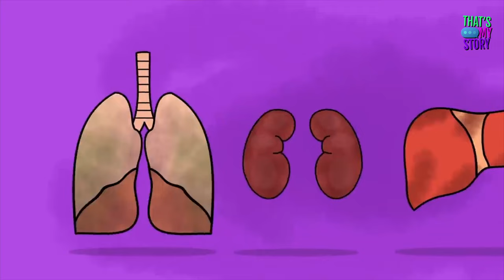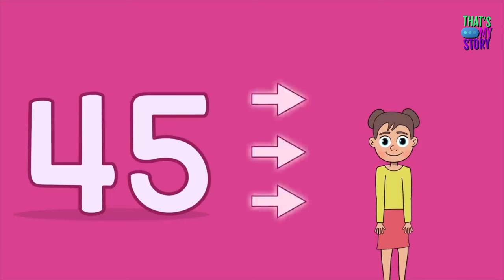Born Old but Growing Younger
Hi everyone, my name is Kaylee. I’m sure you’ll be very surprised find out how old I am. What do you think? I bet you guessed wrong. I might look like a fifty year old woman, but, in fact, I’m only fifteen years old. That’s right, I said fifteen. What’s even weirder is that when I was born, I looked like an eighty-year-old. I look this way now because I’m getting younger every year.